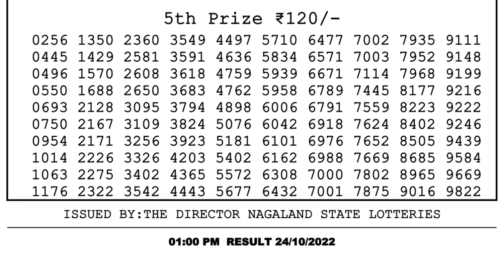Dear Lottery Sambad 1pm today 24.10.22 Nagaland State Lottery Result